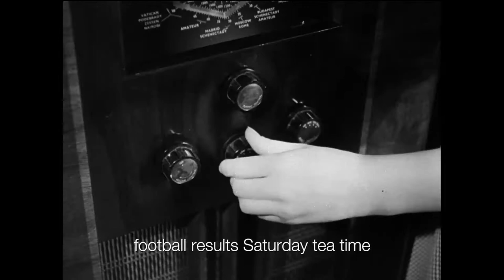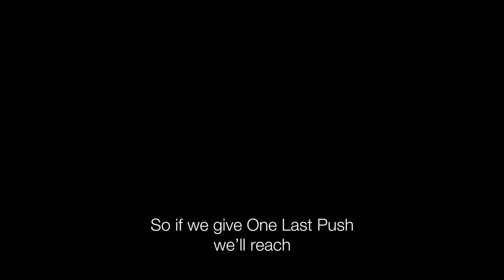Social Cut - Polio 60th Anniversary Coventry Film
Commemorating the 60th Anniversary of some of the worst outbreaks of polio in the UK. This film focuses on how polio affected the city of Coventry and why we need to end polio once and for all